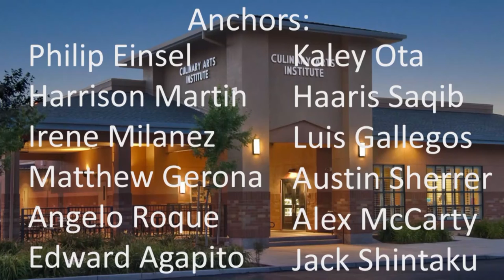COHS WPTV - 12/03/19